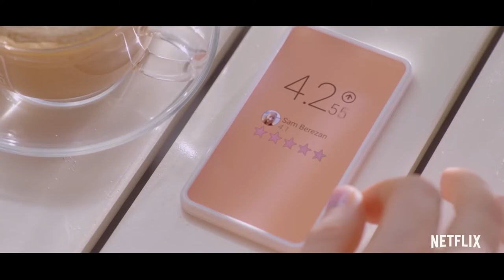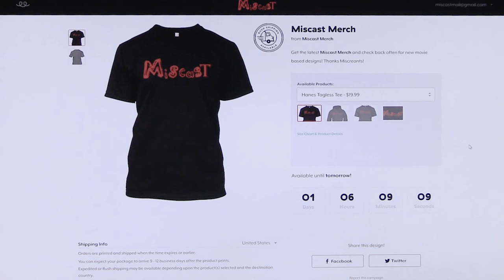A.I. to Act in Movie, Netflix Runs Ads, Ewan McGregor on Returning to Obi Wan Kenobi in Star Wars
Artificial Intelligence on the rise in Tinsel Town, Netflix plays with the running of ads, and Ewan McGregor speaks out on the return of Obi Wan Kenobi in a Star Wars spin off! This episode of Miscast Movie News!

Shure PGA58-XLR Cardioid Dynamic Vocal Microphone with 15' XLR-XLR Cable:

Adjustable Microphone Arm Stand:

Aluminum Microphone Shock Mount: